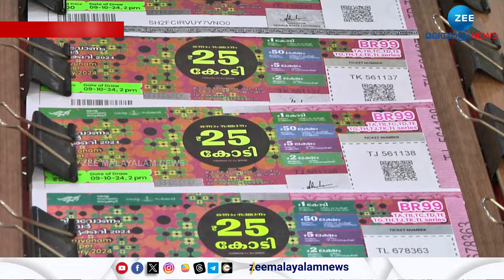Thiruvonam Bumper 2024 | ഭാഗ്യവാനെ അറിയാൻ ഇനി മണിക്കൂറുകൾ മാത്രം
Thiruvonam Bumper 2024 | ഭാഗ്യവാനെ അറിയാൻ ഇനി മണിക്കൂറുകൾ മാത്രം; തിരുവോണം ബംബർ നറുക്കെടുപ്പിന്റെ ഒരുക്കങ്ങൾ പൂർത്തിയായി